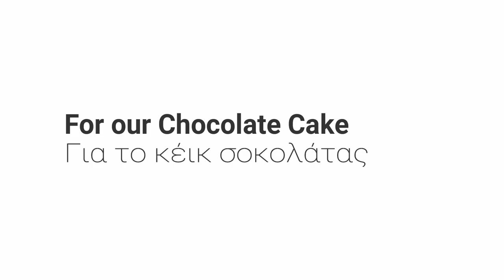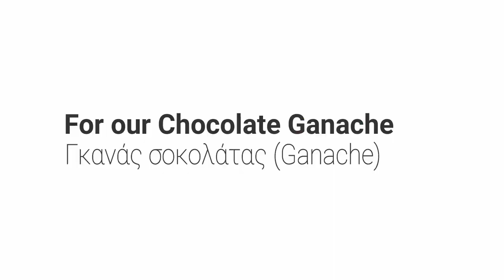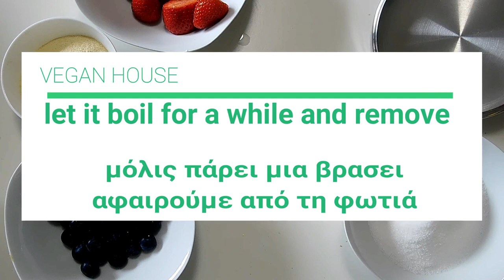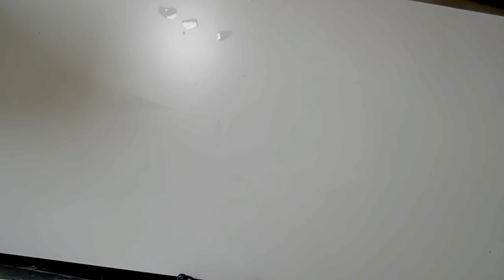Συνταγή : Φανταστική Τούρτα Σοκολάτας : χωρίς μίξερ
The best Vegan Chocolate Cake - Φανταστική Τούρτα Σοκολάτας

Täglich einfache und gesunde veganerezepte 🥑🥒🥦🥕

Ingredients
370 g water
130 g sunflower oil
80 g cocoa powder
1 teaspoon(s) rum
350 g granulated sugar
1 tablespoon(s) vinegar
450 g flour
1 sachet of baking powder
1 teaspoon(s) baking soda
1 pinch salt

For our cream
2 liters of vegan milk
200 g  sugar
150 g water
Lime zest, of 1 Lime
juice  of 1/2 Lime
80 g corn flour
180 g fine semolina
1 pinch salt

250 g strawberries
250 g blueberries

For our Chocolate Ganache
200 g Vegan chocolate couverture
200 g Vegan whipping cream
50 g vanilla sugar
a little lemon juice
1 pinch salt

Συστατικά
370 γρ. νερό
130 γρ. ηλιέλαιο
80 γρ. κακάο
1 κ.γ. ρούμι
300 γρ. ζάχαρη κρυσταλλική
1 κ.σ. ξίδι
450 γρ. αλεύρι
1 φακελάκι μπέικιν πάουντερ
1 κ.γ. σόδα μαγειρική
1 πρέζα αλάτι

Για την κρέμα μας
2 λίτρα βίγκαν γάλα
200 γ ζάχαρη
150 γρ. νερό
ξύσμα Λάιμ , από 1 Λάιμ
χυμο από 1/2 Λάιμ
80 γρ. Κορν Φλάουρ
180 γρ. σιμιγδάλι ψιλό
1 πρέζα αλάτι

250 γρ. μυρτιλα
250 γρ. φράουλες

Γκανάς σοκολάτας (Ganache)
200 γρ. Vegan κουβερτούρα σοκολάτας
200 γρ. Vegan κρέμα γάλακτος
50 γρ. ζάχαρη βανίλιας
λίγο χυμό λεμονιού
1 πρέζα αλάτι